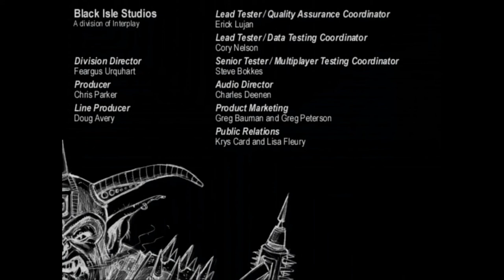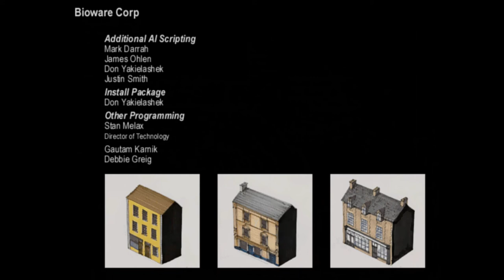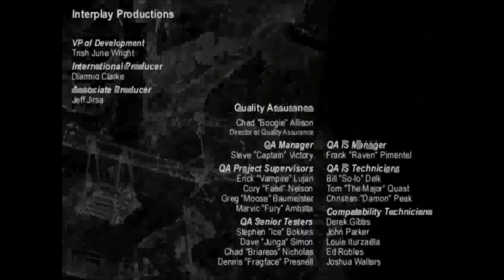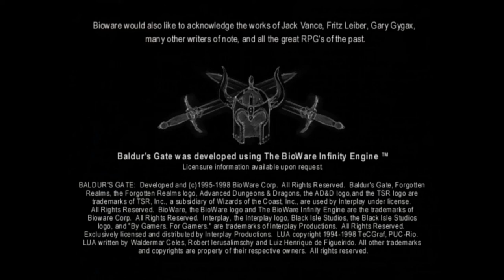Let's Play Baldur's Gate: Siege of Dragonspear (Blind), Part 129: Goodbye, Baldur's Gate [FINAL]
(Part 3 of 3) Framed for murder, and with more than a few people wanting us dead, we leave our beloved city of Baldur's Gate. Make sure to join me in Baldur's Gate II: Shadows of Amn!

Baldur's Gate: Siege of Dragonspear is a property of Beamdog. Thank you and have a pleasant stay in Faerûn.